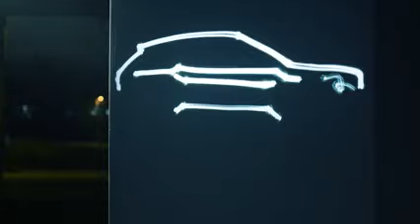Audi Q2 Lights up the streets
Playing with light - Audi teases the Audi Q2 again!